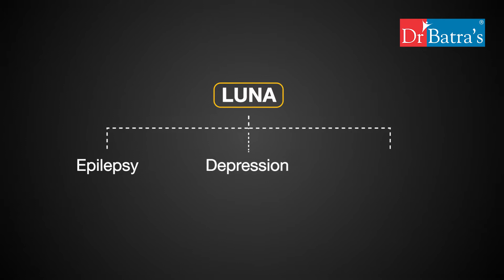Homeopathy Q2 - Dr Batra's